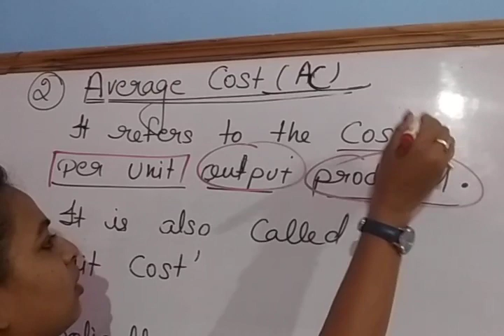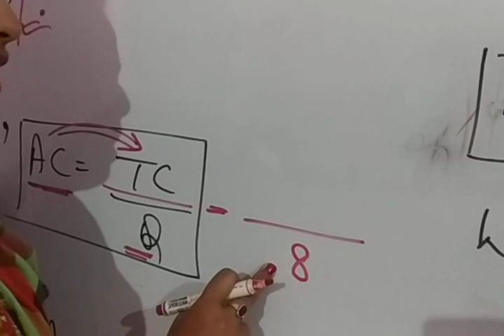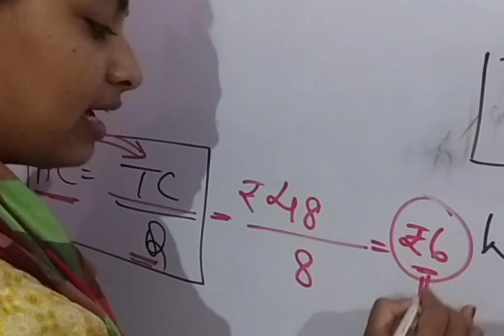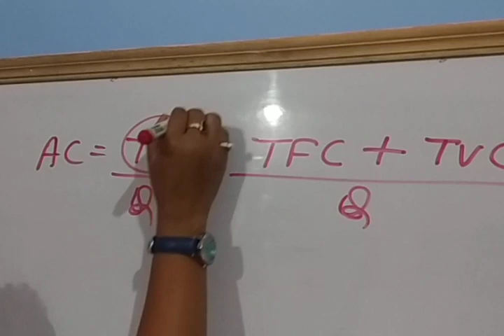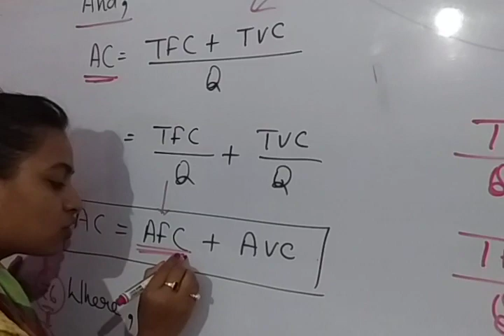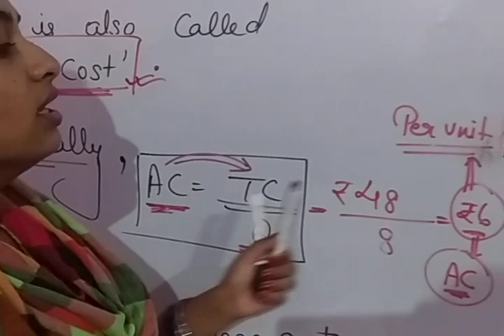Economics : Average cost By Indrani Kumari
Part A Unit 3 Lecture 35 Dated 11/06/2020